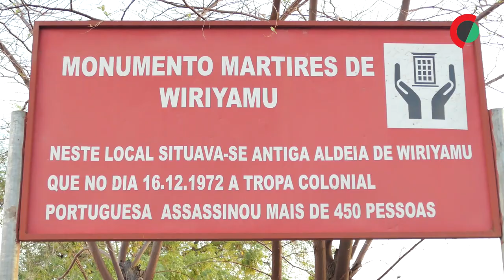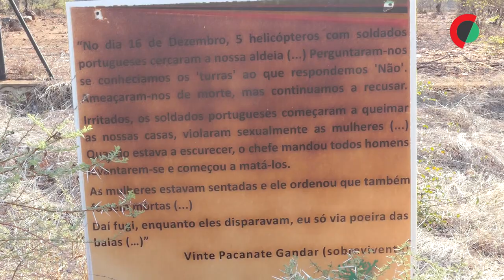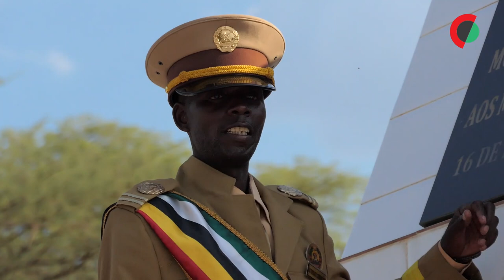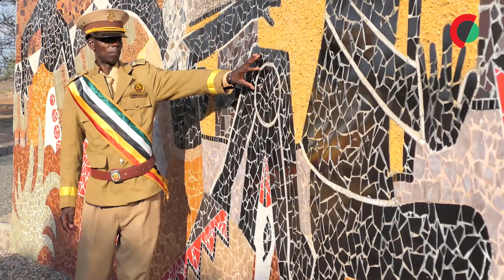Horror de Wiriyamu continua vivo nos relatos de sobreviventes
Doquiria Gucinho não sabe quantos anos tem, mas uma cicatriz na perna direita lembra-a com nitidez da forma como escapou a um massacre, “banhada de sangue”, há 50 anos, em Wiriyamu, centro de Moçambique.